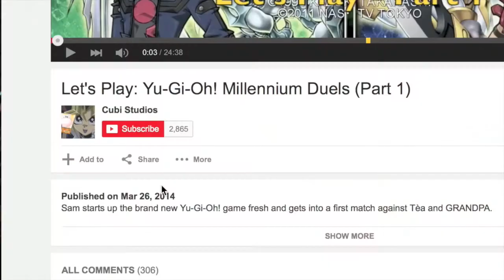Let's Play: Gears of War: Judgement (Part 7)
Sam and Dale continue to be judged